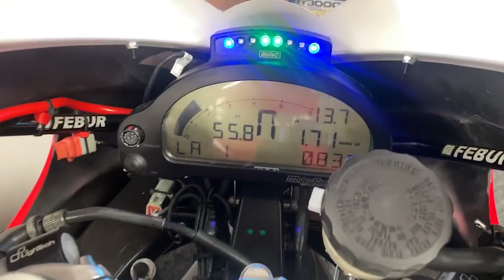Peter Hickman Workshop Tour - MV Agusta F3 - IOMTT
After the @bennettsbikesocial  video in my workshop recently,  a few of you spotted one of my bikes, so I thought I would show it to you...
The MV Agusta 675, triple. My first ever "Trooper" sponsored bike I raced at the Isle of Man TT in 2015.
Originally built by Jack Valentine and ridden by Gary Johnson.

A big thanks to @NorthOne and Maritmotos @martimotos for the clips.